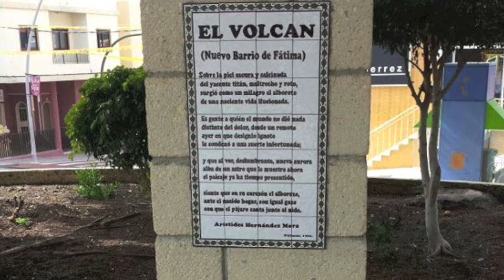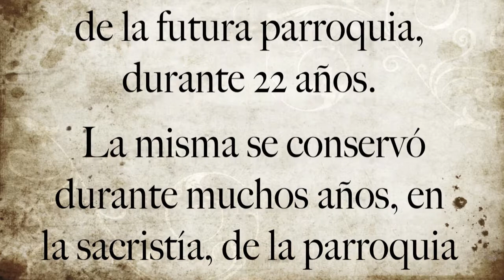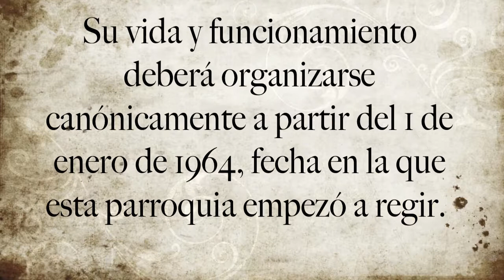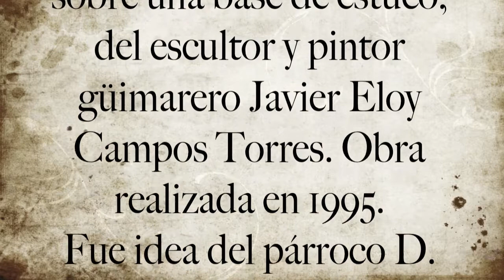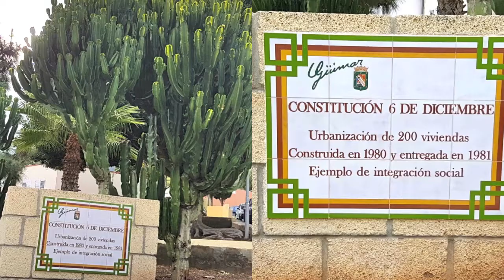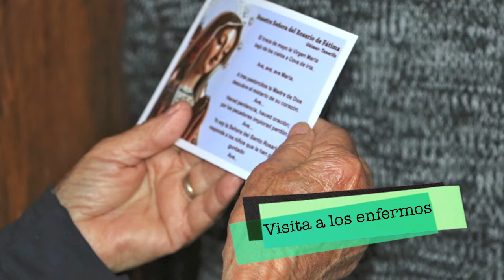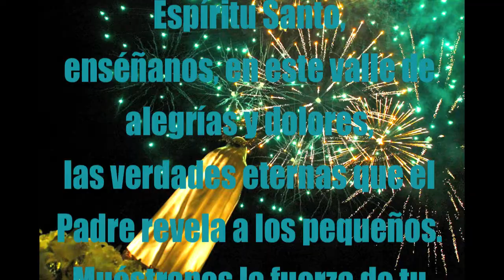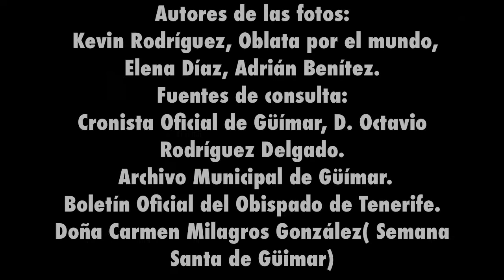Documental de la Peregrinación de Ntra. Sra. del Rosario de Fátima 2017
En el mes de marzo de 2017, la imagen de Nuestra Señora del Rosario de Fátima peregrinó por las diferentes capillas del barrio con motivo del  centenario de las apariciones de la Virgen a los Pastores (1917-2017).

Durante esos días, se realizaron actividades y se presentó este documental donde se recoge la historia del barrio, y el recorrido del templo parroquial desde su capilla hasta la actualidad.

Finalmente se hace mención a las diferentes vocaciones que en este tiempo han surgido y se presentan los actos que se realizaron en el mes de octubre con motivo del centenario